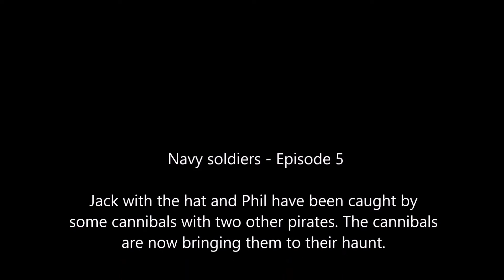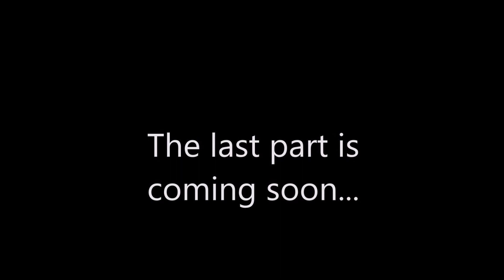Lego Navy soldiers - Episode 5 Cannibals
This is my fifth episode in this series.